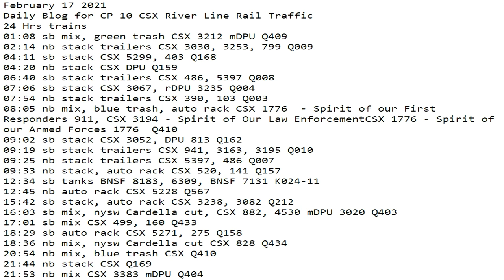February 17 2021 2021 24 Hrs CSX Trains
24 Hrs trains
01:08 sb mix, green trash CSX 3212 mDPU Q409
02:14 nb stack trailers CSX 3030, 3253, 799 Q009
04:11 sb stack CSX 5299, 403 Q168
04:20 nb stack CSX DPU Q159
06:40 sb stack trailers CSX 486, 5397 Q008
07:06 sb stack CSX 3067, rDPU 3235 Q004
07:54 nb stack trailers CSX 390, 103 Q003
08:05 nb mix, blue trash, auto rack CSX 1776  - Spirit of our First Responders 911, CSX 3194 - Spirit of Our Law Enforcement CSX 1776 - Spirit of our Armed Forces 1776  Q410
09:02 sb stack CSX 3052, DPU 813 Q162
09:19 sb stack trailers CSX 941, 3163, 3195 Q010
09:25 nb stack trailers CSX 5397, 486 Q007
09:33 nb stack, auto rack CSX 520, 141 Q157
12:34 sb tanks BNSF 8183, 6309, BNSF 7131 K024-11
12:45 nb auto rack CSX 5228 Q567
15:42 sb stack, auto rack CSX 3238, 3082 Q212
16:03 sb mix, nysw Cardella cut, CSX 882, 4530 mDPU 3020 Q403
17:01 sb mix CSX 499, 160 Q433
18:29 sb auto rack CSX 5271, 275 Q158
18:36 nb mix, nysw Cardella cut CSX 828 Q434
20:54 nb mix, blue trash CSX Q410
21:44 nb stack CSX Q169
21:53 nb mix CSX 3383 mDPU Q404